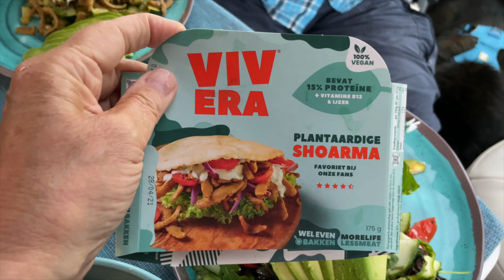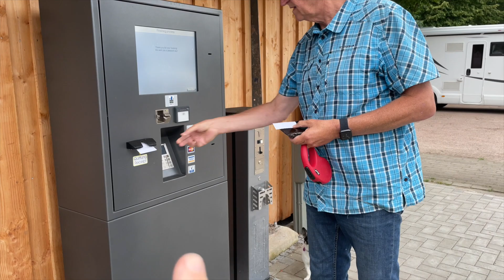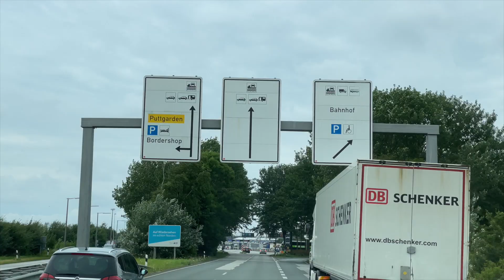Autobahn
In deze vlog rijden we door Duitsland, varen over naar Denemarken en komen aan in Zweden